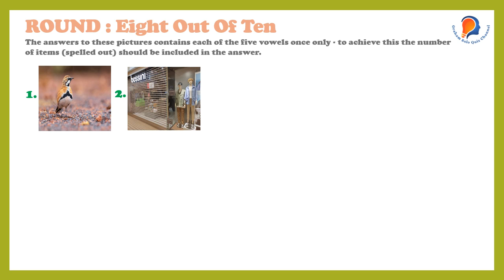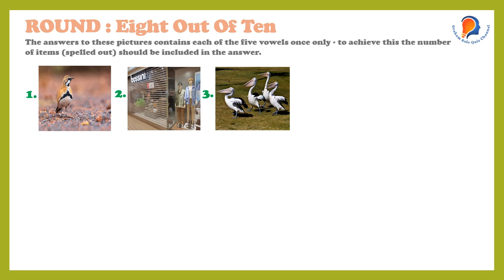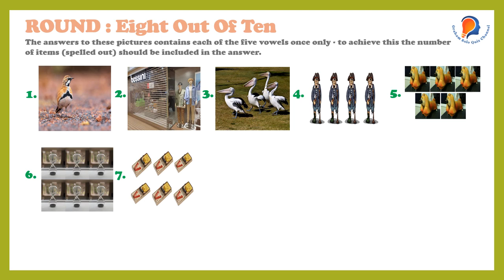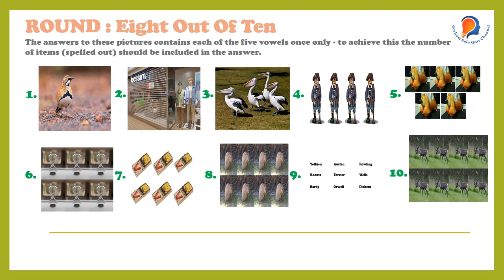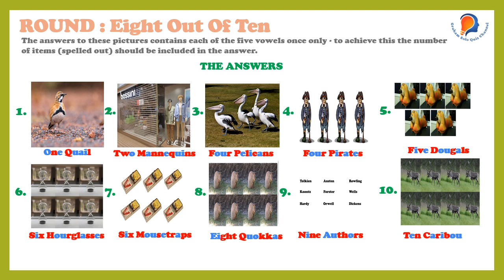IX0016 - Eight Out Of Ten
A picture round with answers containing the 5 vowels once only.
The Graham Solo Quiz Channel
Your comments are welcome including any improvements you would like to see.

Graham.